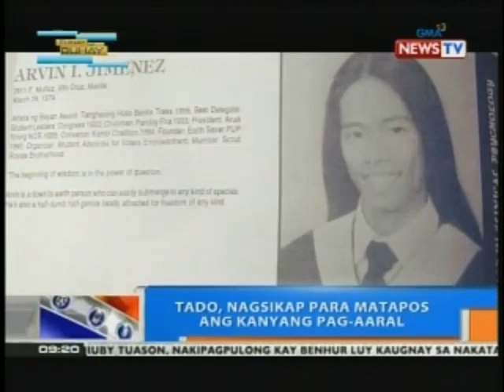NTG: Arvin 'Tado' Jimenez, nagsikap para matapos ang kanyang pag-aaral